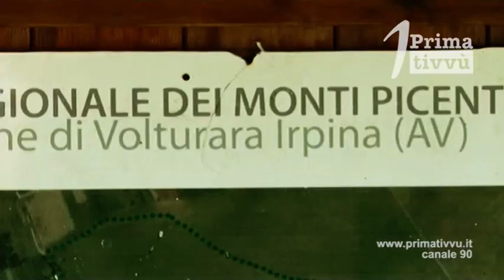Castagne, tartufi e funghi porcini. Un fine settimana tutto da gustare a Volturara Irpina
Venerdi, sabato e domenica a Volturara la festa della castagna, del tartufo e del fungo porcino. Buona cucina e visite guidate. Intanto la Via Ferrata entra nel catasto nazionale del Cai come sentiero 145.